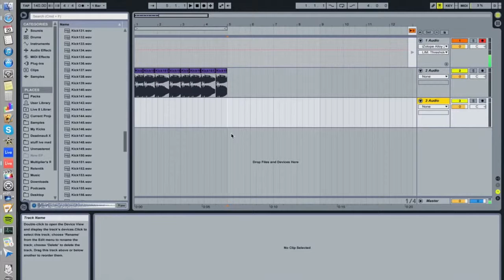Holding Dave Grohl Back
Video by:  I Suck At Making Videos Productions